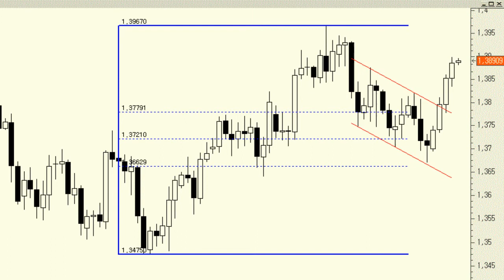EUR/USD: sin resistencias hasta los máximos anuales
La estrategia de abrir largos en el euro del pasado lunes nos está haciendo acumular fuertes plusvalías.